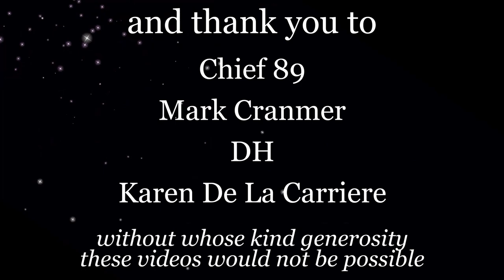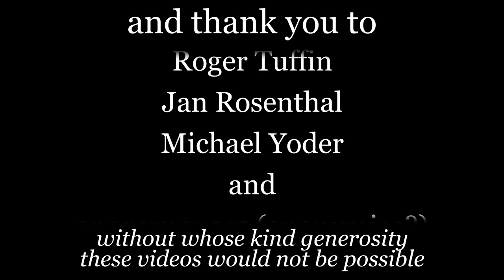William Pierce - American neo-Nazi - a talk with his son, Kelvin Pierce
WARNING: this video contains descriptions of physical harm to a child.

William Pierce's Turner Diaries inspired the Oklahoma City bombing and is an essential text for neo-Nazis. Kelvin Pierce talks about his father, a professor of physics who became embroiled in the American Nazi Party and created the National Alliance and the Church of Cosmotheism. Kelvin and Jon discuss about the hatred that turned his father into a monster.